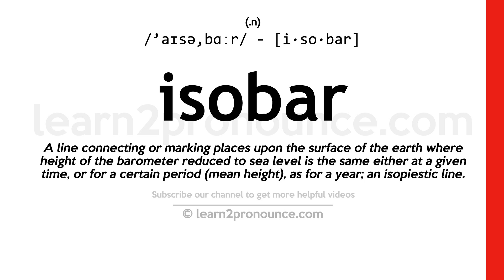Pronunciation of Isobar | Definition of Isobar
Isobar pronunciation | How to pronounce Isobar in English?
/`aɪsə,bɑːr/
Meaning of Isobar | What is Isobar?
(noun) (meteorology)an isogram connecting points having equal barometric pressure at a given time
What is Isobar | Isobar meaning and definition?